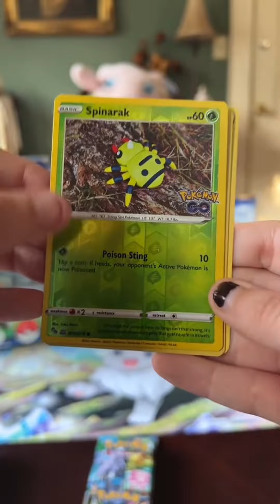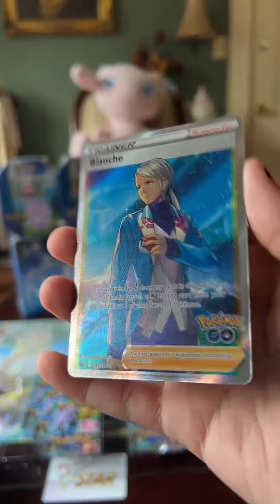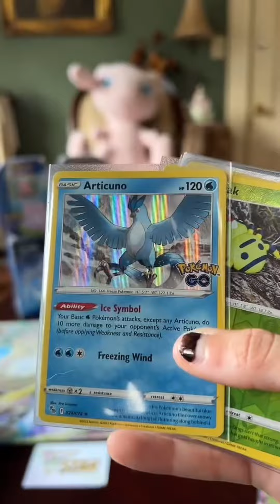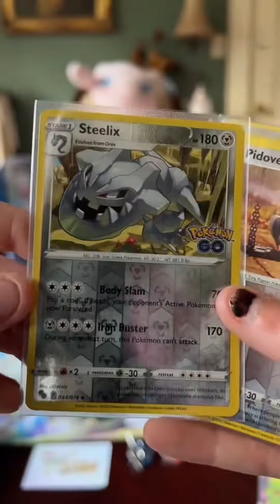Pokémon Go TCG Team Valor/Valor Box Set Opening!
Join me on my journey in opening Pokémon Go Team Valor/Mystic Box Set Opening!